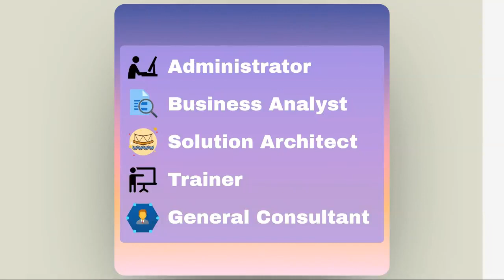What do Salesforce Administrators & Professionals do? Salesforce Real World Series Video 1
Interested in a Salesforce Career? Try the free resources below!

I mentioned in this video that Process Builder likely wouldn't go away for a while, for some updated information see the article

This is the first video in our Salesforce Real World Series we discuss what this series is going to cover, including Real World Requests on topics like, User Management, Security, Layouts, Email Requests, Automation Troubleshooting and Enhancements, Pardot Issues, Third Party App Support, End User Training and so much more!

If you're still working on landing your first job or jumpstarting your Salesforce journey and need the extra motivation I have the perfect program for you. This is called the "$60k or More in 6 Months or Less | Salesforce Career Development Program" and it's going to change your life!
✅ This program will take you from wherever you are today to landing your first Salesforce job in 6 months or less making $60,000 - $80,000.
✅ I need you to dedicate 8-10 hours per week of your time and myself and the program will take care of the rest!
✅ I will teach you exactly what to do to in order to get your 1st Salesforce Certification.
✅ I will show you exactly how to get real world experience by working with companies as a volunteer. I am so confident in these strategies that if you cant find volunteer projects on your own, I will find them for you, guaranteeing you hands on experience!
✅ I will give you access to Resume and LinkedIn Profile Review Sessions with feedback with additional access to pre-recorded review sessions so you can see examples of other resumes and LinkedIn Profiles to get yours just right!
✅ You will receive access to Mock Interview sessions to make sure you are fully prepared for interviews!
✅ We will conquer every obstacle, breakdown every barrier and make sure that nothing stops you from landing a job in a high paying and rewarding career!
✅ If you're serious about taking the plunge I will hop on a call with you and make sure you are confident with next steps!
✅ Check the program out here! The Salesforce Career Development Program is the ultimate guided approach to SalesforceJobs and will fast track your path to a FullyRemote career!